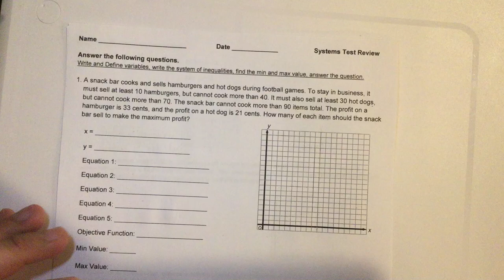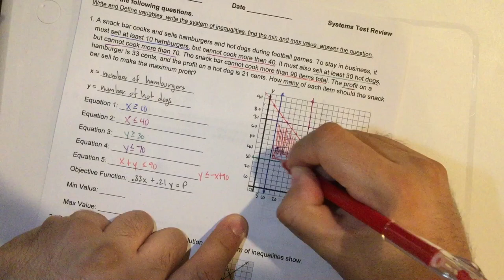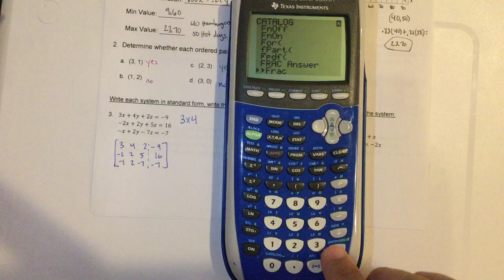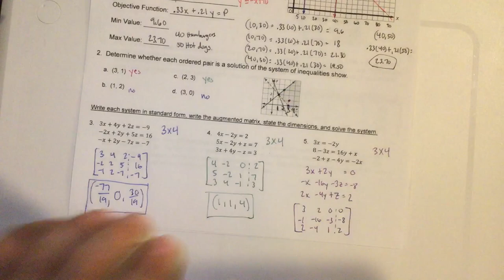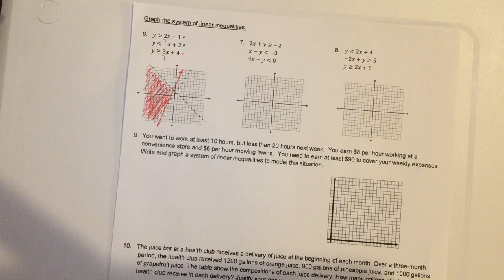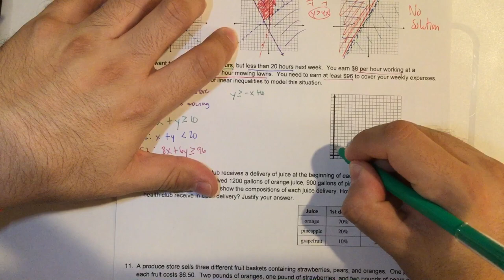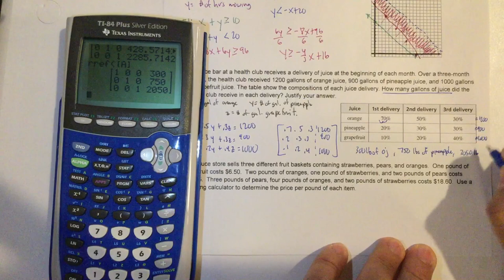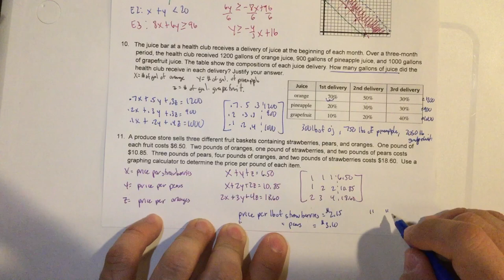Systems Test Review